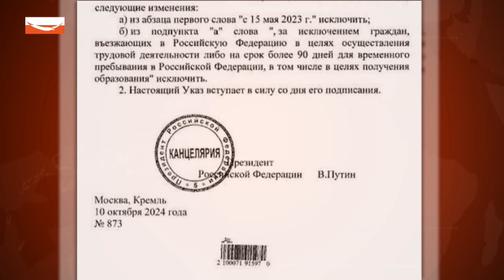🔻”ახალი პარადიგმა” - თენგო ომანიძესთან ერთად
სტუმარი - პარტიის "სოლიდარობა მშვიდობისთვის" გენერალური მდივანი თემურ ფიფია

თვალი გვადევნეთ TV4 -ზე:
📺 Magti - 31;
📺 Silknet - 244;
📺 Martv – 24;
📺 CTV1 - საკაბელო.